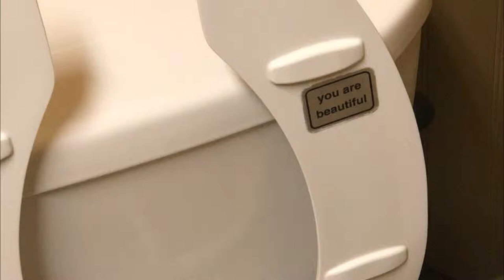Laid the Branding Iron on these old saddle Bags!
Branded an old set of saddle bags.

Cowboy
branding
branded
ranching
real estate
real estate investing
cowboying